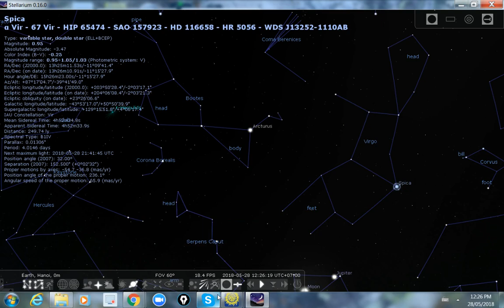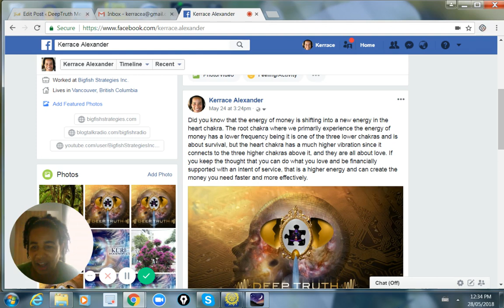Deconstructing Celestial Language=Garden of Eden, Lost Key to Manifestation=YOUR HEART CHAKRA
About this video:
In this video Kerrace Alexander from DeepTruth Media shares a unique perspective on what it means to be human. Are you Kurious about how to be free or of your consciousness programming? If so, watch this video to learn if what it takes to transcend consciousness and still live your best life yet. People wonder if the physical material world is real? Kerrace does not think so, but check out this video to determine if your sovereign and freedom is worth knowing that you are the only and ultimate reality.